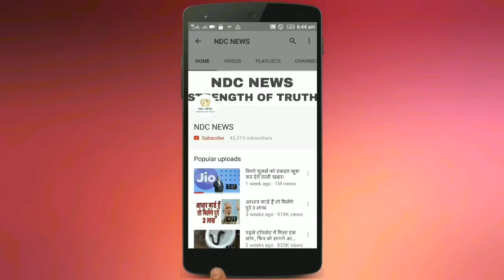सलमान की बहन के घर लाल रंग की ड्रेस में पहुंची कटरीना